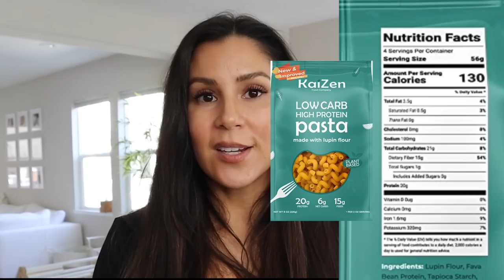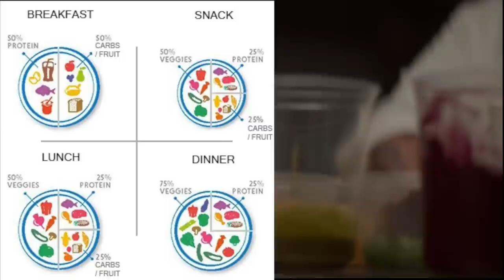Weight Loss Tips from Tiktokers Who Lost 100+ Lbs (pt 2)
Book a 15 minute call to see if 1:1 coaching is a fit for you